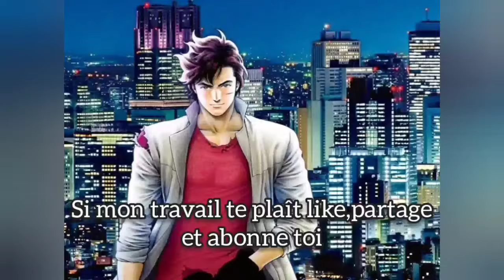4 ans déjà !!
Bonjour tout le monde.Le temps passe vite.